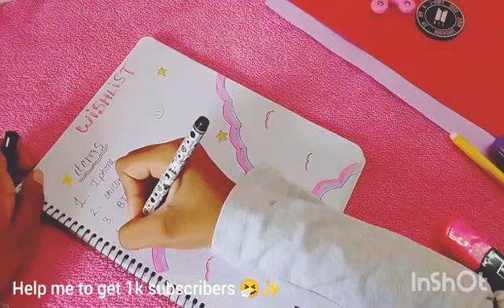cute diary wishlist ideas for your diary🌈💗✨pt:2||@candies and cuddles